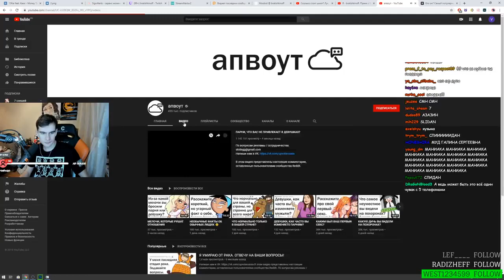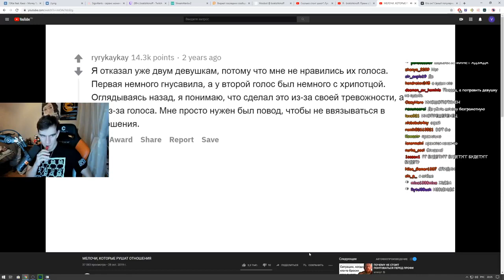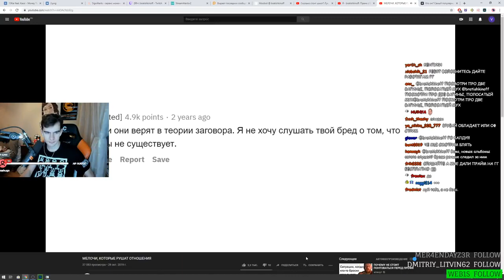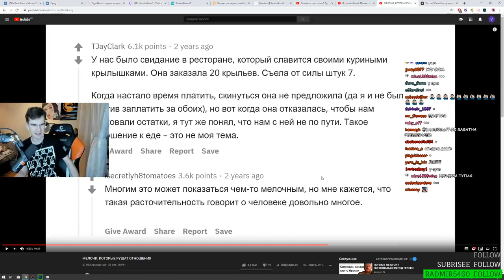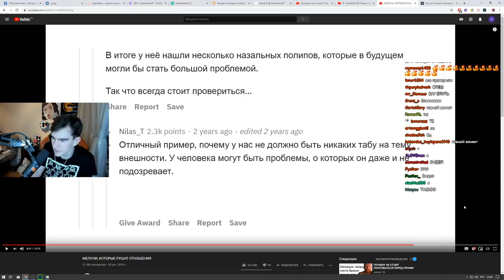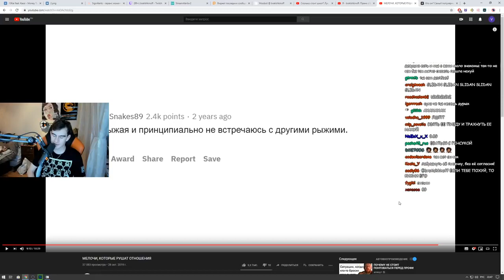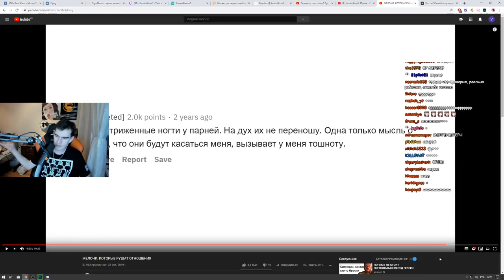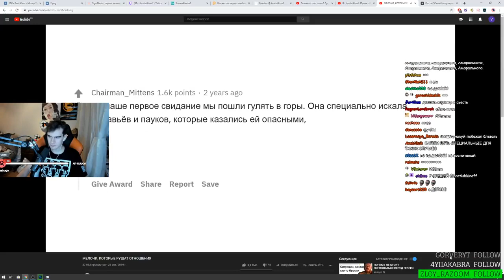Братишкин смотрит: МЕЛОЧИ, КОТОРЫЕ РУШАТ ОТНОШЕНИЯ